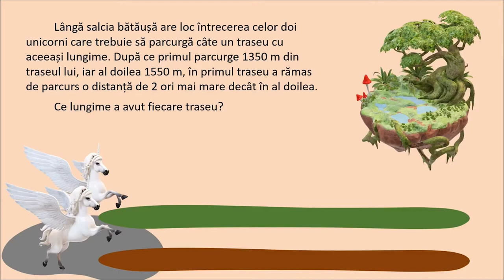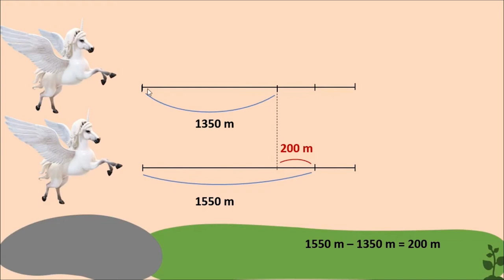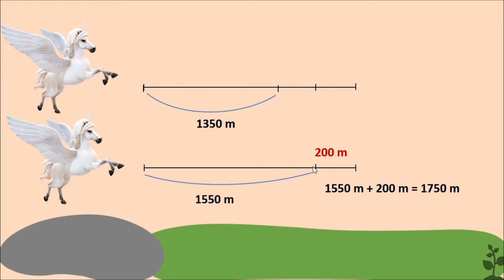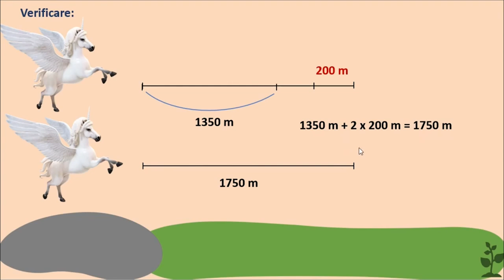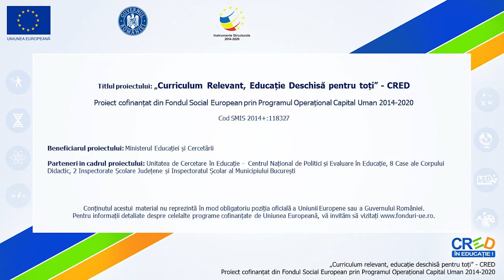Metoda figurativă (II) - Din lumea lui Harry Potter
Materialul prezintă una din metodele de rezolvarea problemelor, metoda figurativă.

Conține date care se pot figura prin segmente.Sprijină copiii să parcurgă etapele în cunoașterea enunțului problemei (enunțul este prezentat sub forma unei povești), înțelegerea enunțului (prin imaginile vizuale care susțin textul sau intervențiile personajului tutore), analiza și schematizarea  problemei (prin desen și video cu explicații), rezolvarea propriu-zisă (video cu explicațiii pas cu pas) și verificarea problemei.

Prin prezentarea metodei a fost vizată promovarea lecturii în rândul copiilor.